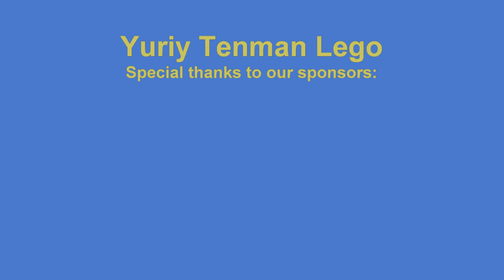Lego 10698 Port ⚓🚤🛥🛳⛵ for Carnival Cruise Ship MOC. How to build LEGO Classic 💰 Save Money & Space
150 models from one set Lego Classic 10696.
45 models from one set Lego Classic 10698.
40 models from sets Lego Classic 11014 & 10704.
20 trucks from Lego Classic.
18 military models from Lego Classic.
15 planes from Lego Classic.
10 excavators & tractors from Lego Classic.
10 trains from Lego Classic.

If you’re thinking of cruising, there’s a very good chance you’re considering a Carnival cruise. Growing since founding in 1972, Carnival Cruise Line — “The World’s Most Popular Cruise Line®” — now carries millions of guests every year. The game-changing Mardi Gras™ just set sail, and later this year definitely look for the transformed Carnival Radiance™. And while it’s a little further out, we’re already excited about Carnival Celebration™, coming in fall 2022!
Carnival Cruise Line is proud to be part of a family of companies owned by Carnival Corporation, which includes sister lines Princess Cruises, Holland America Line and Cunard Line, among others.